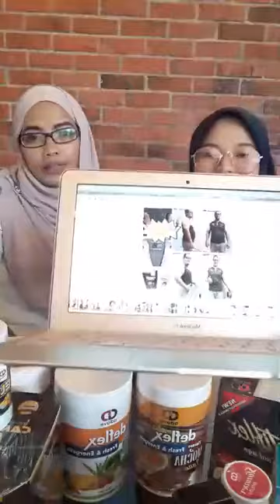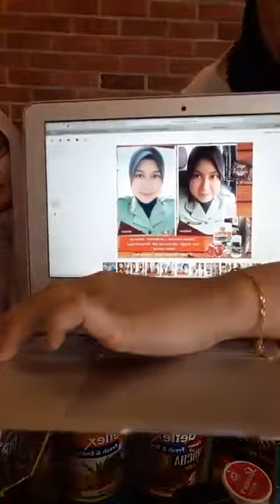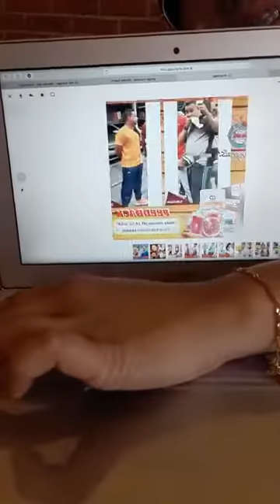Live Geng Spek VS Geng Gigi Besi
Nantikan setiap Khamis pukul 4 petang. Peraduan FB Live di salah satu page utama Adave HQ, Adave Carboflex Online.
Pemenang akan dipilih secara langsung untuk memenangi RM50.
Syarat pertandingan sangat mudah!
Follow Page HQ Adave; Adave Carboflex Online
Share FB Live dekat wall personal / 5 group
Tag 5 orang rakan di FB Live
Komen "done saya nak berjaya mcam founder Adave"
Tunggu soalan daripada staff HQ. dan anda berpeluang untuk memenangi RM50 atau hadiah misteri yang lain hari tersebut.